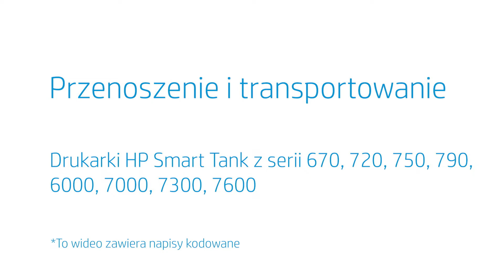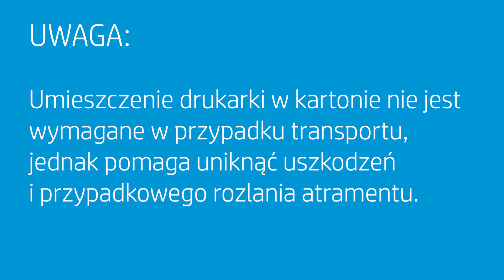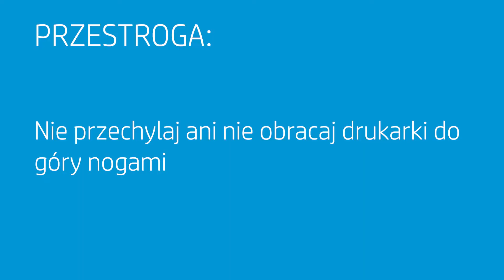Przenoszenie i transport | Drukarki HP Smart Tank 670 720 750 790 6000 7000 7300 7600 | HP Support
Niniejszy film wyjaśnia, w jaki sposób przygotować drukarkę HP Smart Tank z serii 670, 720, 750, 790, 6000, 7000, 7300 lub 7600 do przeniesienia w inne miejsce lub przetransportowania w centrum serwisowego.

Znaczniki:
00:00 Wprowadzenie
00:30 Przenoszenie do pobliskiego miejsca
01:19 Przenoszenie do oddalonego miejsca

Film ten dotyczy następujących modeli:
HP Smart Tank 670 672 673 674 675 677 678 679 All-in-One printer
HP Smart Tank 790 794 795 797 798 All-in-One printer
HP Smart Tank 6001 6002e 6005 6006 All-in-One printer
HP Smart Tank 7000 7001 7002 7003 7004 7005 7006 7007 All-in-One printer
HP Smart Tank 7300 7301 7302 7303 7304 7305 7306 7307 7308 All-in-One printer